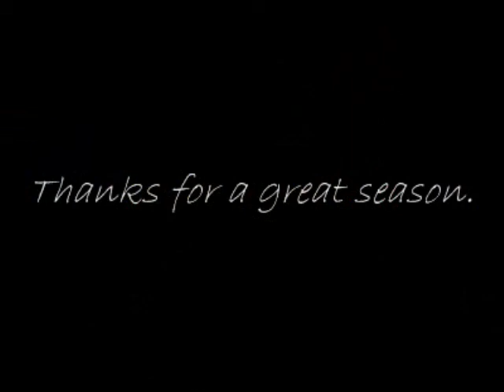pic motion 2